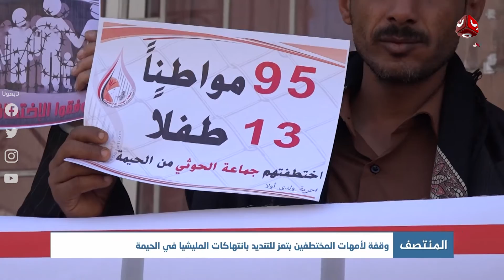وقفة لأمهات المختطفين بتعز للتنديد بانتهاكات المليشيا في الحيمة